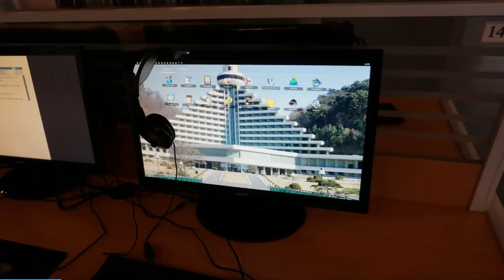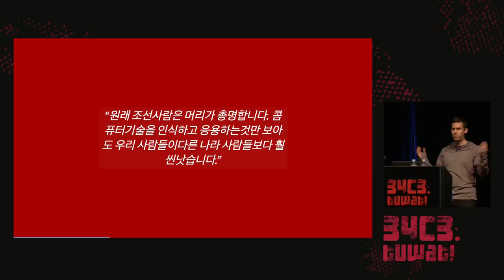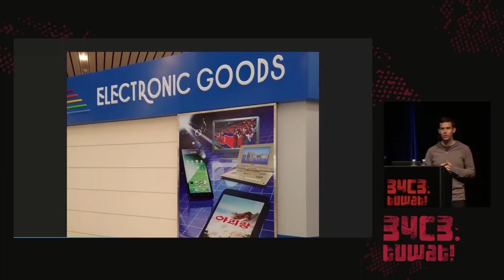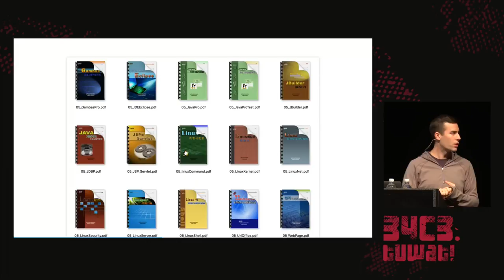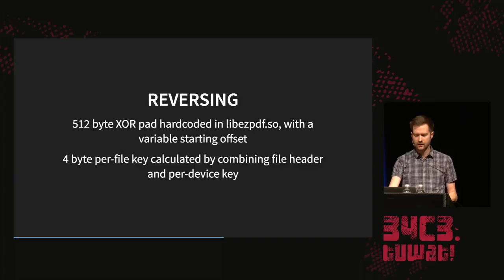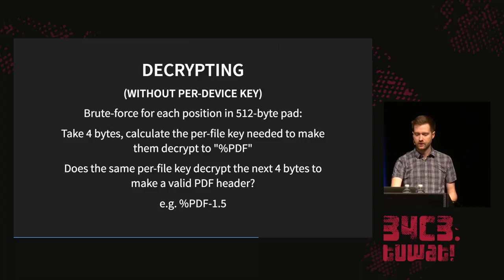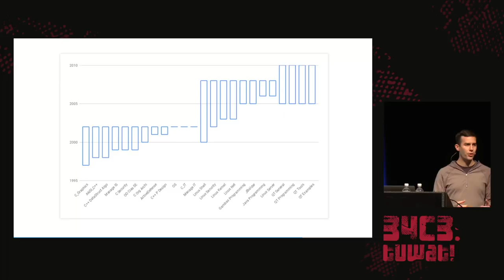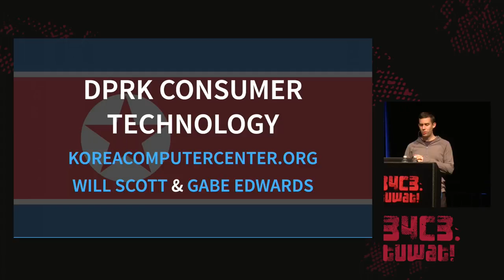34C3 - DPRK Consumer Technology - deutsche Übersetzung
Facts to fight lore

The DPRK has largely succeeded at hiding its consumer technology. While versions of the desktop operating system, Red Star, have leaked, the mobile equivalent hasn&x27;t, and there remains little knowledge of the content available on the intranet. Let&x27;s fix that!

Will Scott Gabe Edwards